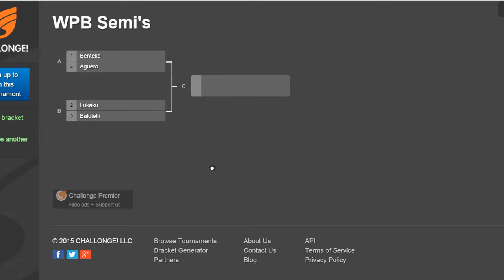Fifa 15 Who Performs Best Benteke vs Aguero Semi Final Episode 29